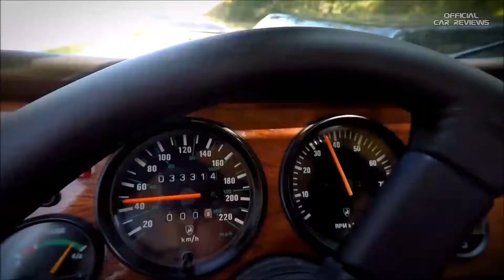Lamborghini LM002 SUV - FIRST TASTE!!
Lamborghini LM002 Design